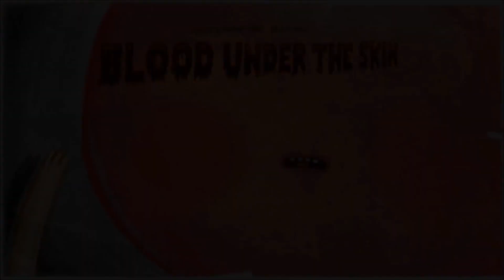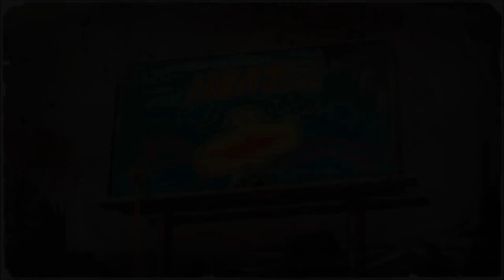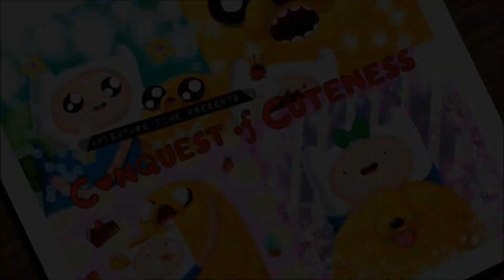All Adventure Time Title Cards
This video includes all the Main Titles and title cards from the show
Adventure Time, the music is great and trippy too. Some feelings are ...unsubscribable